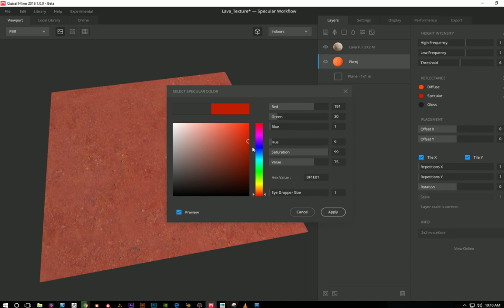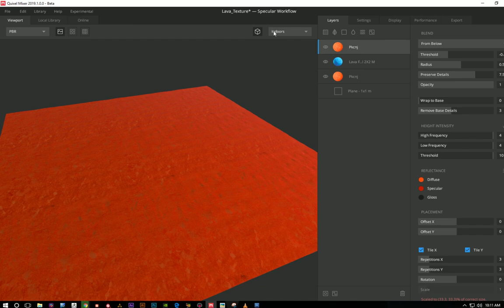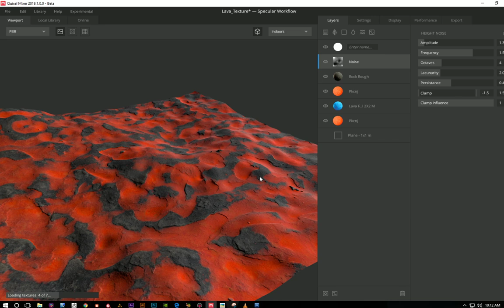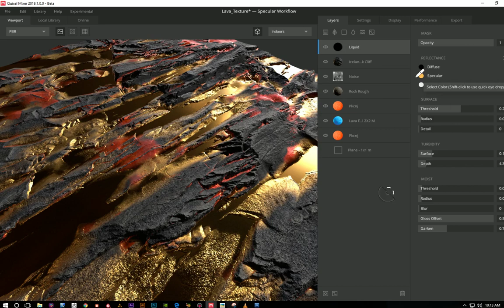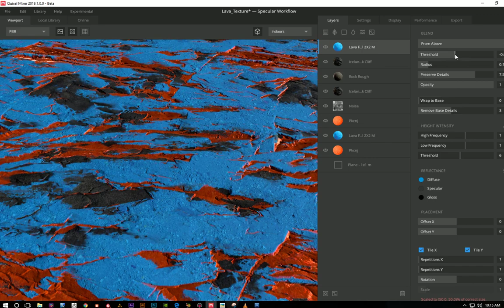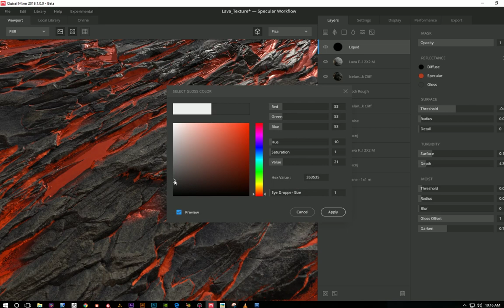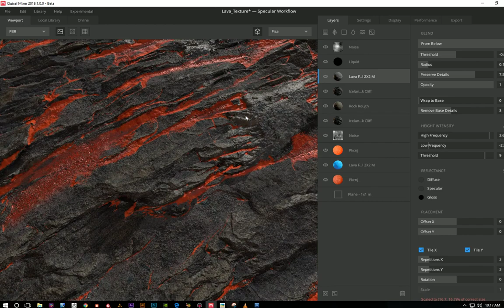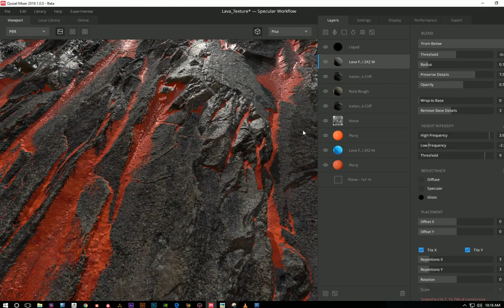Quixel Mixer | LAVA SURFACE | PBR TEXTURE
Hi, I created this material using Quixel Mixer.

Learn how to create your own, custom Mixes in this workflow primer covering all features of Mixer step-by-step

Quixel Mixer is a PBR texture map generation tool.  Whether you are looking for a Substance Painter/Designer alternative, or are looking for a great way to make texture maps in general, Quixel Mixer is certainly worth a look.  Especially right now, as it's currently free while in beta.  In this video we demonstrate Quixel in action, showing how easy it is to create texture maps.
Quixel Mixer is now FREE while in Beta

I was always a bit skeptic about the Mixer's potential when it comes to making these kinds of surfaces but after having spent about a day trying it out extensively my impression has completely changed and I can't recommend it enough even for more exotic materials.

Hola, creé este material utilizando Quixel Mixer.

Aprenda cómo crear sus propias Mezclas personalizadas en este manual de flujo de trabajo que cubre todas las características del Mezclador paso a paso

Quixel Mixer es una herramienta de generación de mapas de textura PBR. Si está buscando una alternativa de Substance Painter / Designer, o si está buscando una excelente manera de hacer mapas de texturas en general, Quixel Mixer definitivamente vale la pena. Especialmente en este momento, ya que actualmente es gratis mientras está en beta. En este video, mostramos Quixel en acción, mostrando lo fácil que es crear mapas de texturas.
Quixel Mixer ahora es GRATIS, mientras que en Beta

Siempre fui un poco escéptico sobre el potencial del Mezclador cuando se trata de hacer este tipo de superficies, pero después de haber pasado un día probándolo ampliamente, mi impresión ha cambiado completamente y no puedo recomendar lo suficiente incluso para materiales más exóticos.

Привет, я создал этот материал, используя Quixel Mixer.

Узнайте, как создавать свои собственные миксы в этом учебном пособии, описывающем все функции микшера, шаг за шагом.

Quixel Mixer - это инструмент для создания текстурной карты PBR. Если вы ищете альтернативу Substance Painter / Designer или ищете отличный способ создания текстурных карт в целом, Quixel Mixer, безусловно, стоит посмотреть. Особенно прямо сейчас, так как в настоящее время это бесплатно, пока в бета-версии. В этом видео мы демонстрируем Quixel в действии, показывая, как легко создавать карты текстур.
Quixel Mixer теперь бесплатно в бета-версии

Я всегда немного скептически относился к возможностям микшера, когда дело доходит до изготовления таких поверхностей, но после того, как я потратил около дня на тщательные испытания, мое впечатление полностью изменилось, и я не могу рекомендовать его достаточно даже для более экзотических материалов.